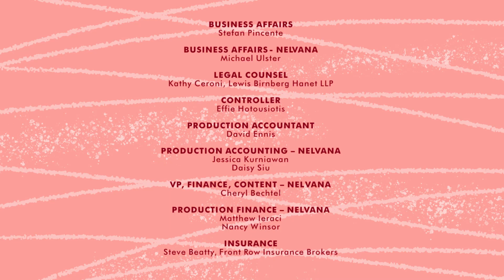Go Away Unicorn! | Season 1 | Episode 18B | Get Real, Unicorn!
Alice is on a mission to prove Unicorn’s not a figment of her imagination... but even she can’t imagine how things will turn out!

Go Away, Unicorn! follows the hilarious adventures of an A-type girl named Alice, and her incorrigible BFF, Unicorn.

Alice wasn’t interested in anything “girly” like rainbows, glitter, and especially unicorns, until a real live unicorn declared himself her new BFF! This wacky party animal is going to make sure Alice squeezes some fun into her hectic schedule. Alice grows to love Unicorn, even though he sometimes causes so much trouble she can’t help but shout, “Go Away, Unicorn!”

Stars: Rebecca Husain, Chris Diamantopoulos, Jennifer Hale

Cast
Rebecca Husain as Alice
Chris Diamantopoulos as Unicorn
Jennifer Hale as Hug
Josette Halpert as Pixie
Varun Saranga as Ollie
Deven Christian Mack as Chaz
Ron Pardo as Mascot
Colin Mochrie as Mr. Opus